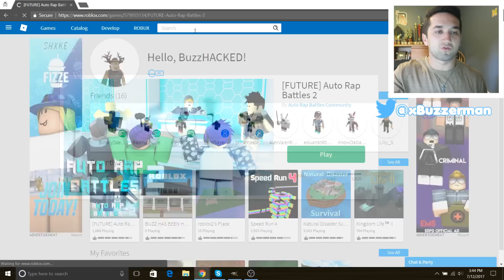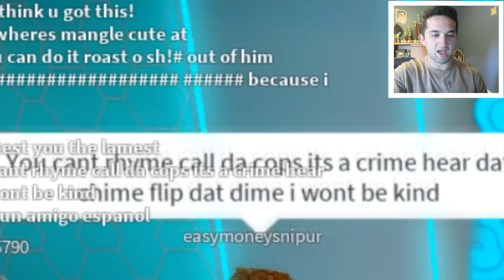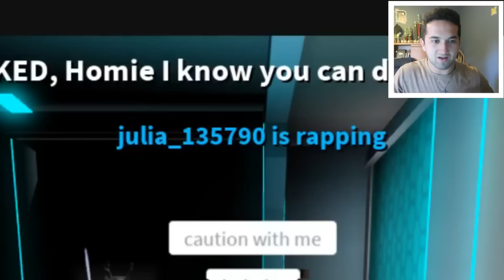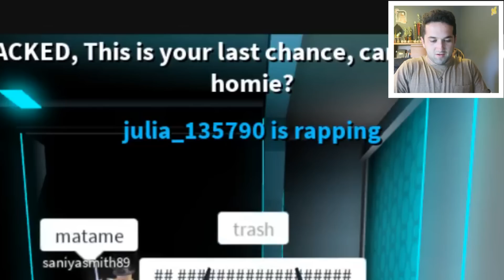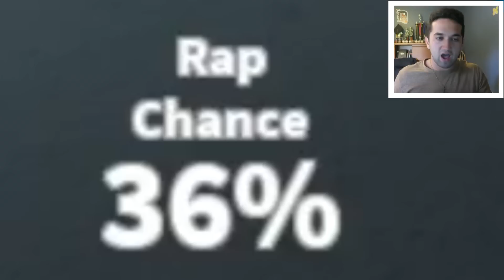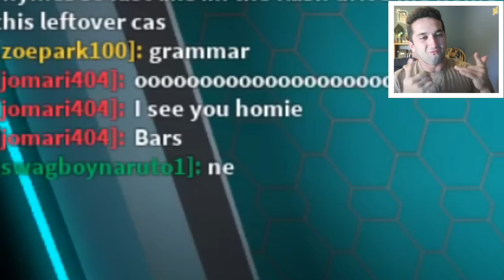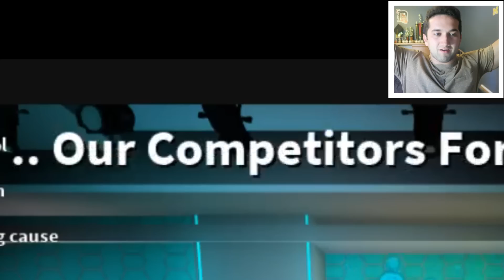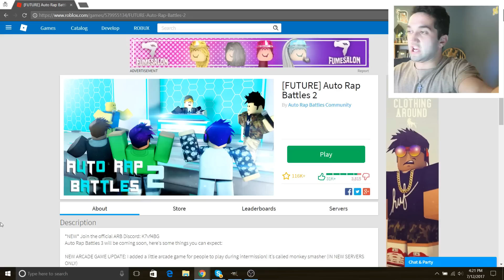EPIC RAP BATTLES OF ROBLOX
EPIC RAP BATTLES OF ROBLOX | Buzz

Video Summary:
Hey everyone my name is Buzz and today I will be attempting to rap in Roblox. This is a compilation of some of the best and most cringey or awkward funny moments I had, ENJOY

About Roblox:
In Roblox, any game or experience imaginable can be created. Players can create the ultimate theme park, compete as a professional race car driver, star in a fashion show, become a superhero, or simply build a dream home and hang out with friends. In this safe and moderated environment, imagination rules supreme Every month, over 56 million players imagine, build, and play together within immersive 3D worlds. Roblox generates over 496 million hours of engagement monthly - more than eBay, Craigslist, LinkedIn, or Reddit.